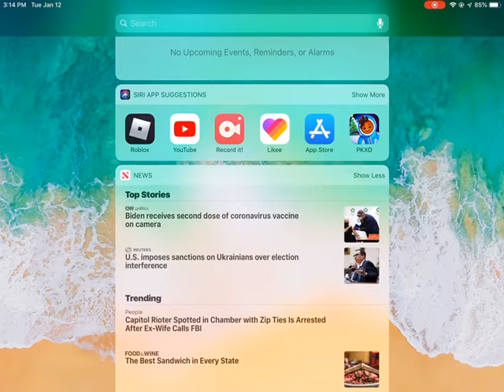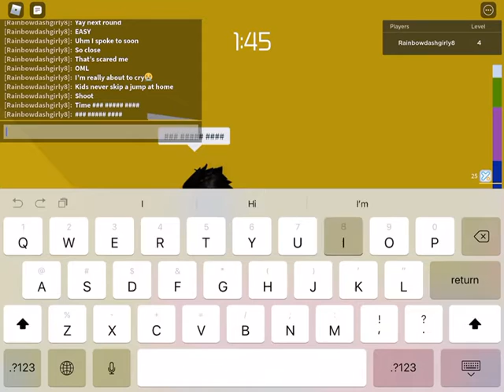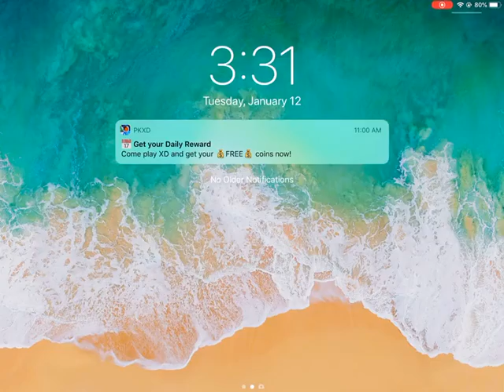TOH new intro sorry it’s still Christmas